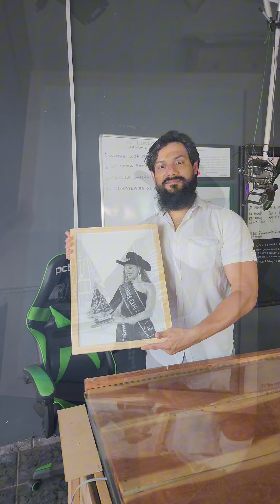Desenho Realista Rainha Expoalto